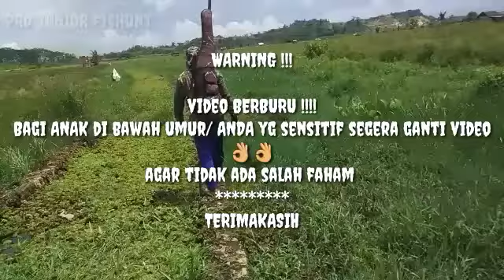Berburu belibis//mandar//ruak tehnik ngerambo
Assalamualaikum..Berburu kali ini tidak sendiri tetapi bersama kawan sniper dengan unit mouser dan buruan nya pun komplit target bawah burung belibis,mandar batu,mandar biru,ruak ruak...walaupun di tengah d perburuan terhalang hujan tetapi alhamdullilah masih ada rerezeki untuk d bawa pulang..seperti apa keseruan nya ?